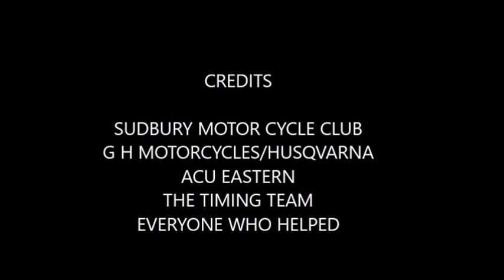FOXBOROUGH H&H 2016 4